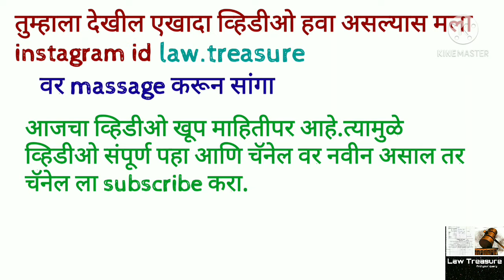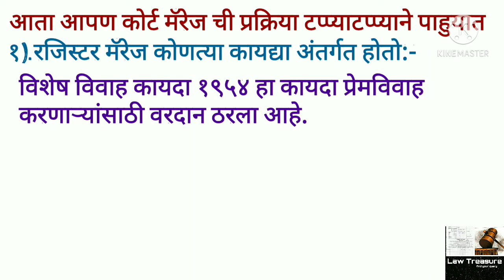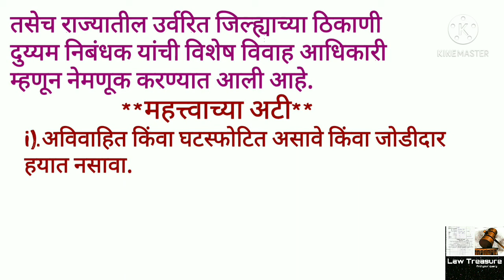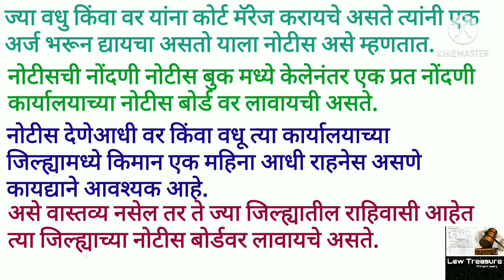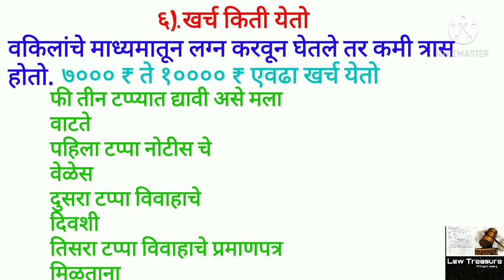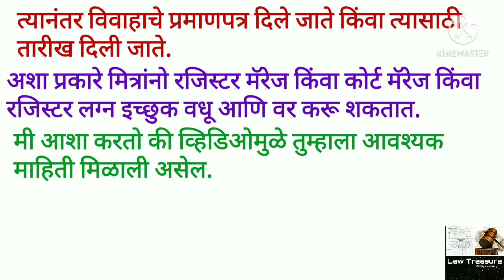Procedure for register marriage |court marriage |रजिस्टर लग्न |कोर्ट मॅरेज|marathi|by lawtreasure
Procedure for register marriage |court marriage |रजिस्टर लग्न |कोर्ट मॅरेज|marathi

कायदेविषयक सल्ला आणि मार्गदर्शनासाठी कॉल बुक करणेसाठी खलील लिंकवर क्लिक करा

आम्ही सर्व प्रकारचे कायदेशीर Drafting (दिवाणी दावे,दाव्याची कैफियत,RTS अपील,अपिलास म्हणणे,सर्व प्रकारचे दस्तऐवज आणि महसुली अर्ज) तयार करून देतो

Facebook id
सध्या आमची FaceBook Id hack झालेली असलेने आम्ही Instagram वर नियमित Update देत असतो
Instagram ID

My Accessories

1).My mic

2).My Primary Laptop

3).My Secondary Laptop
– – वाचनासाठी उपयुक्त पुस्तके
AIBE परीक्षेसाठी 22 Bare Acts

1).Civil Procedure code,1908(दिवाणी प्रक्रिया संहिता)

2).महाराष्ट्र कुळवहिवाट अधिनियम,1948

4). bare acts for Law Students (9 बेअर ऍक्ट)

5).Real Estate Regulation Act,2016( रेरा कायदा)

6). Learn to win Argument

7). Stay order,injunction(स्टे आणि मनाई)

8).Bail & procedure (जामीन आणि कार्यपद्धती)

9). Specific Relief Act,1963
10). Law Relating To Notice